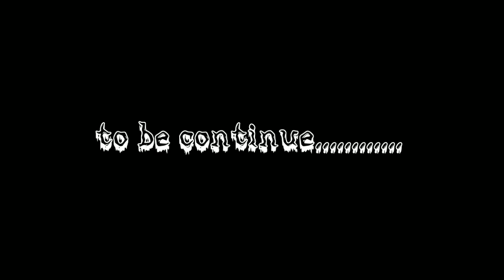hindi horror story"anjan saya अनजान साया" (animated in hindi) sharma horror story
video Ka second Chahiye to comment kre💓💓
comment krke jrur btaye kesi lagi video. 💕💕
love u all 💓
aapka pyar hmare sath bna rhe 💕💖
tags-
Hindi Urdu horror story
vaimpire horror story
ghost story
scary pumpkin
evil cat
I am rocker
 khooni Monday